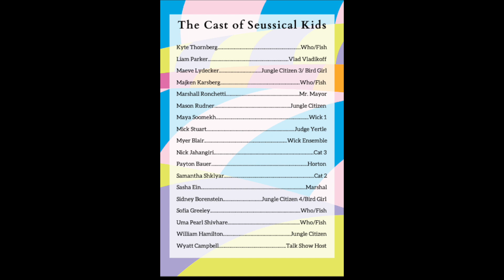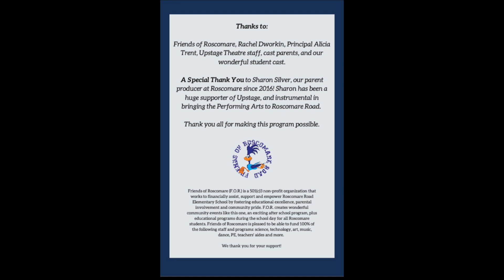Upstage Presents: SEUSSICAL KIDS - Roscomare Road Elementary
Closing night! Roscomare Road's 2022 production of Seussical Kids. K-2nd grade.